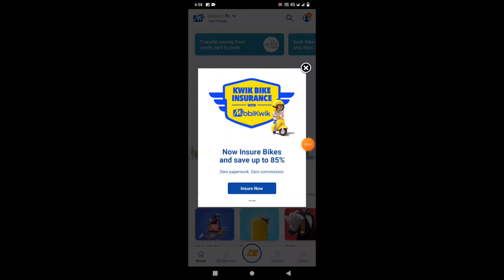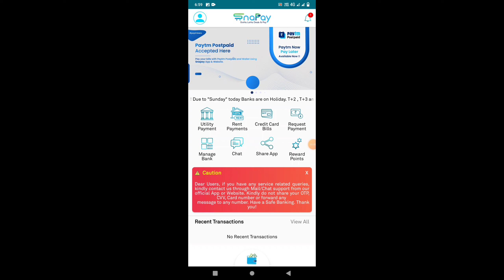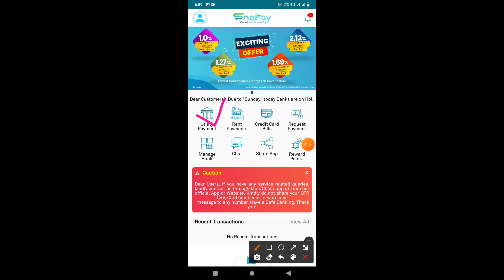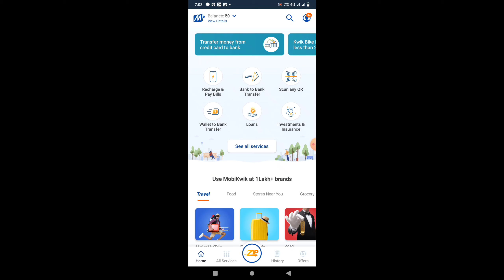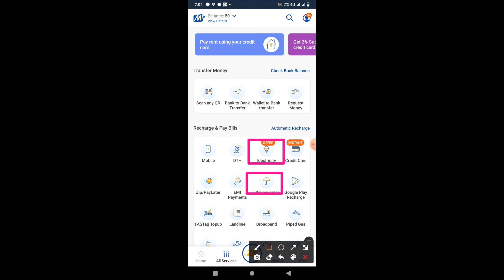mobikwik zip to bank transfer | mobikwik wallet to bank transfer | mobikwik limit to bank transfer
Queries solved:-
mobikwik zip to bank transfer
mobikwik
zip pay later
mobikwik zip pay later
new trick mobikwik zip transfer to bank account %100 working tricks
mobikwik wallet to bank transfer trick
mobikwik wallet to bank transfer trick laughe 2022
mobikwik wallet to bank transfer free
mobikwik wallet to bank
mobikwik wallet to bank transfer without kyc
mobikwik zip pay later transfer to bank account
mobikwik zip pay later transfer bank account
mobikwik zip transfer to bank account
mobikwik zip instantly transfer to bank account
how to transfer mobikwik wallet to bank
mobikwik bank transfer trick
mobikwik wallet to bank at 0% charges
mobikwik zip pay later bank transfer
mobikwik zip pay later bank account transfer
mobikwik wallet bank account transfer